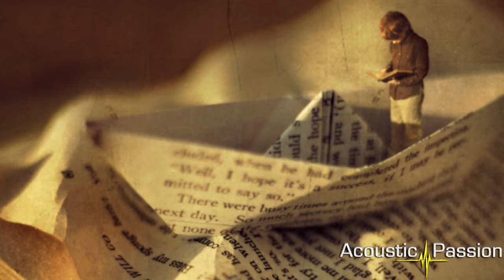[HD] Acoustic Passion Episode 008 - 2 Hours Progressive & Trance in the Mix ♫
Acoustic Passion -- Episode 008 -- December 2013 ♫

2 Hours of Progressive Trance, Melodic & Uplifting Sounds with Bomby in the Mix!

Watch it in HD for best video and sound quality!

● Tracklist

01. [00:00]  Ferry Tayle - Laidback Sunday

02. [07:27]  Valer den Bit - Meteor 15 (Original Mix)
[NUEVA]

03. [11:52]  Sebastian Weikum - Vice City (Original Mix)
[COLORIZE]

04. [18:45]  Heever - Analogue (Alan Cuevas Remix)
[DARKPLOAD RECORDS]

05. [25:20]  Turn & Aguada feat. Eskova - Straight From My Heart (Two&One Remix)
[MOLEKULAR SOUNDS]

06. [30:58]  Matt Eray - Resistance (Original Mix)
[ALTER EGO PROGRESSIVE]

07. [37:16]  Blugazer - Elvirica (Original Mix)
[ALTER EGO PROGRESSIVE]

08. [43:20]  Anthony Salvate - Lavallette Beach (Original Mix)
[ALTER EGO PROGRESSIVE]

09. [49:24]  Alexander Turok - Destiny (Alexander Popov Remix)
[AUDENTITY]

10. [53:56]  Dart Rayne & Yura Moonlight - The Air (Original Mix)
[AMSTERDAM TRANCE RECORDS]

11. [58:59]  Daniel Kandi - Insert Generic Title (Daniel Kandi vs. Dennis Pedersen Remix)
[ENHANCED RECORDINGS]

12. [01:03:46]  Mark Eteson - The Firm (Original Mix)
[MONSTER TUNES]

13. [01:09:00]  Ron Alperin - Sands Of Time (Cold Rush Remix)
[AEZ RECORDINGS]

14. [01:14:28]  Johnny Yono - Exodus (Original Mix)
[LANGE RECORDINGS]

15. [01:19:41]  Max Braiman - Find Me (Original Mix)
[ID]

16. [01:24:52]  Gal Abutbul - Serenity (Original Mix)
[DIGITAL SOCIETY RECODRINGS]

17. [01:30:28]  Ian Standerwick, ReOrder, Skypatrol - Folding Your Universe (Original Mix)
[FUTURE SOUND OF EGYPT]

18. [01:35:33]  ReOrder - Sky Harbour (Original Mix)
[MONSTER DIGITAL]

19. [01:41:47]  Dima Krasnik - Upliftology (Original Mix)
[REDUX RECORDINGS]

20. [01:47:19]  Svenson & Gielen - The Beauty Of Silence (Menno De Jong Remix)
[HIGH CONTRAST RECORDINGS]

21. [01:52:25]  Darren Porter - Spellbound (Original Mix)
[MONSTER DIGITAL]

NOTE
We only made a DJ Set of the selected songs.